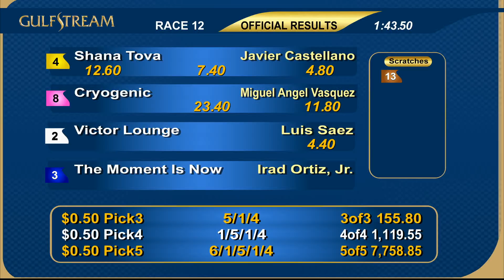Gulfstream Park Race 12 | February 9, 2018